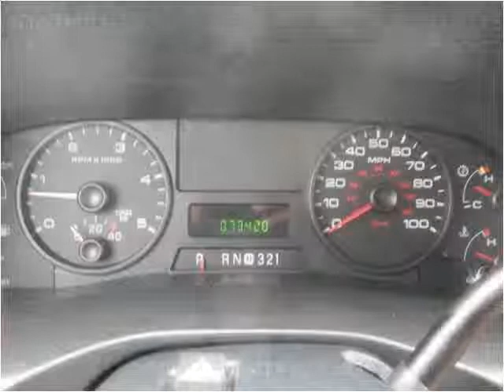2006 Ford F-250 SD Used Cars Macon GA